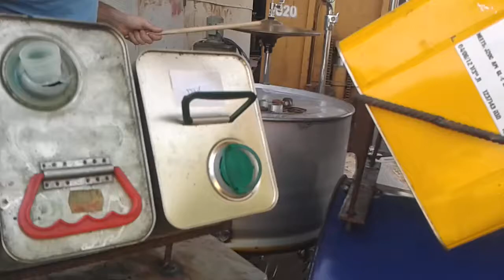Zaxophone Drum Kit - first glimpse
This is the Zaxophone (only metal) drum set (R) כל הזכויות שמורות לאבנר דיין
Made by Avner Dayan @ Kibbutz Ein-HaShofet for the fifth Menashe Forest Festival  . 02-04.05 Armageddon Jam (R)